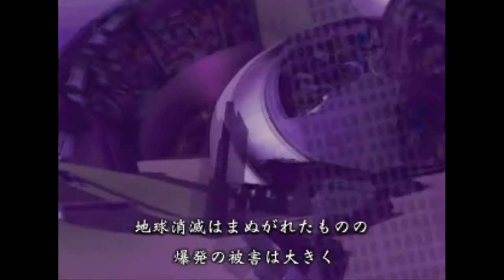From Mega Man 7 to Mega Man X6 - The History of Mega Man Prototypes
Today, I'm gonna take you through some of the more obscure history of the Mega Man franchise. Today, we'll be covering prototypes and demos for various Mega Man games, including Mega Man X5 and Mega Man X6. See how these beloved (or in some cases tolerated) games changed as the developers worked on them. Enjoy!

Music Used, in order:
Pretty Lights - Almost Familiar
Scale the Summit - City in the Sky
Venetian Snares - Swindon
Naoto Tanaka - Opening Stage X (From Mega Man X5)
Mountains in the Sky - Spin Theory
Naoto Tanaka - Deep Sea (Unused Mega Man X5 track)
Pretty Lights - Speaking of Happiness
Hidria Spacefolk - Flora/Fauna
Liquid Tension Experiment - Acid Rain
alicsibu - Stay Crunchy (Cover)
The Flashbulb - Dirt Bikes And Street Vendors
Antoine Dufour - Ashes in the Sea
Naoto Tanaka - Ending Theme (From Mega Man X6)

Time Stamps:
0:00 - Intro
01:04 - Mega Man X4 PS1 Special Trial Disk and SEGA Saturn Prototypes
05:49 - Mega Man X3 August 9th/23rd & September Prototypes
11:20 - Mega Man X5 May 2000 & June 2000 Prototypes
21:06 - Mega Man 7 Sample Prototype
26:35 - Mega Man X6 September 2001 Prototype